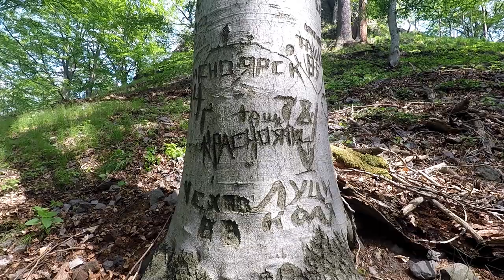Airsoft.CZ Operace Lizzard X. SV-98 airsoft sniper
OndeR Mix airsoft ,games,sportu,cestovaní,kultury,zábavy,auta,hory SV-98 sniper